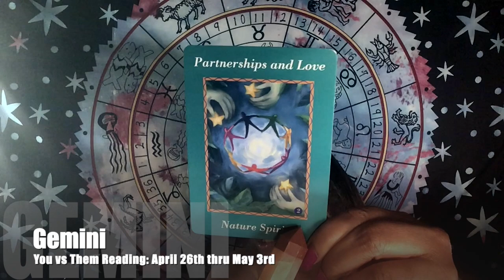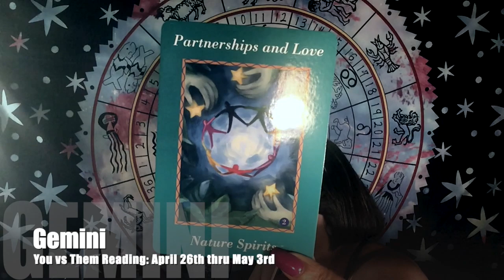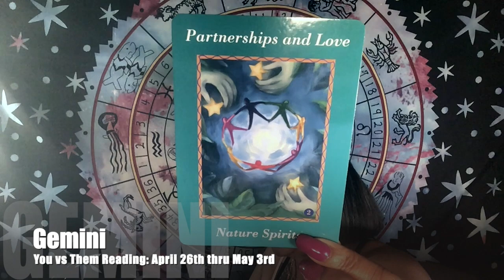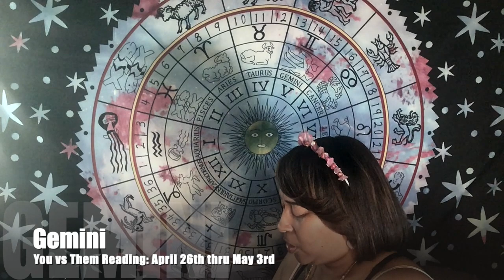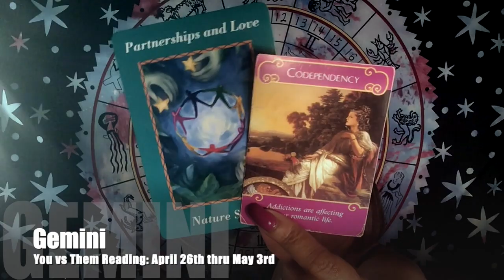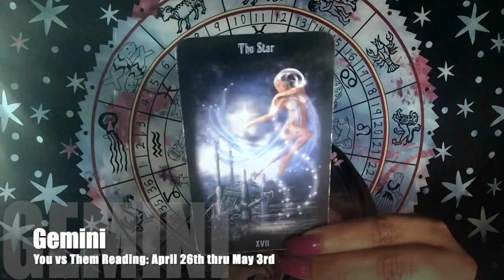♊ Gemini: There's a "DIVINE REASON" for this CONNECTION!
Gemini: There's a DIVINE REASON for this CONNECTION! is a April/May 2020: You versus Them Reading for the timeframe of the (April 26th thru May 2nd).

*ALL ARE READ IN THE ORDER OF THE WESTERN ZODIAC*

Featured Cards for April/May 2020:
 Legacy of The Divine Tarot (Feminine Energy)
 Gilded Tarot (Masculine Energy)
 Romance Angel Oracle Deck
 Ask Your Guides Oracle Deck

👇Mail to Marve👇
Marvelous Madame
304 S. Jones Boulevard
Suite 3641

Namaste!